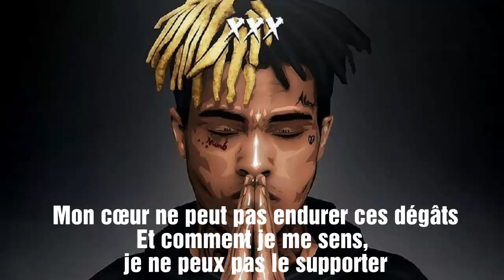XXXTENTACION - Changes - Traduction En Français